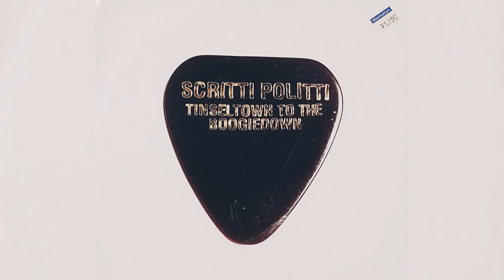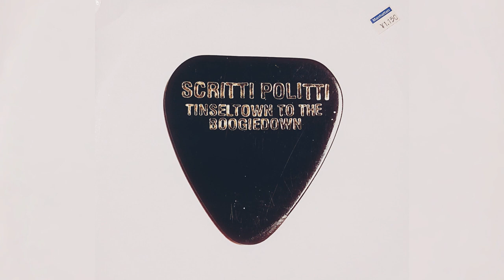Scritti Politti - Tinseltown To The Boogiedown (Ali Shaheed Muhammad Variation)